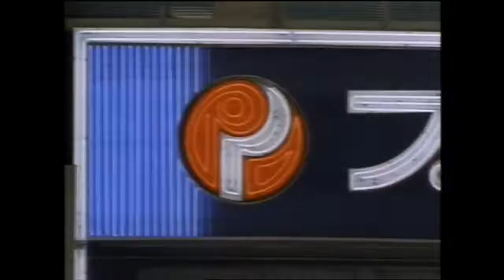Phil Collins - Take Me Home - (Official Music Video)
Take Me Home is a song from the 1985 No Jacket Required Album. One of the favourite songs on tour, as Phil Collins would always play this song at the end of each concert and the crowds will repeat the chorus after him.

For Phil Collins Not dead Yet Memoir:

To get Phil Collins Take A Look At Me Now... The Complete Studio Collection (8CD)

For Phil Collins: The Definitive Biography